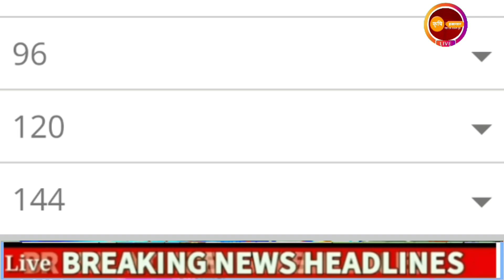राज्यात पुन्हा अवकाळी पाऊस आणि गारपीट | पुढील चार दिवस थंडी डॉ_मच्छिंद्र_बांगर @कृषिहवामन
विजांचा_कडकडाट_पाऊस, हवामान_अंदाज, today's_weather_report, मान्सून_अपडेट_2024, havamanandajtoday , हवामानाचाअंदाज, यावर्षी_पाऊस_कसा_असणार, पाऊस_कधी_पडणार?, monsoonupdate, weatherupdat, परतीचा_पाऊस, Pnjab_dakh_Hwaman_Andaj, return_monsoon, हवामान_अंदाज_महाराष्ट्र, @शेती

विभागनिहाय हवामान अंदाज :
या चक्रीवादळामुळे,
 हवामान अंदाज